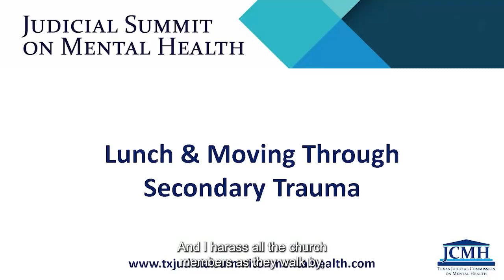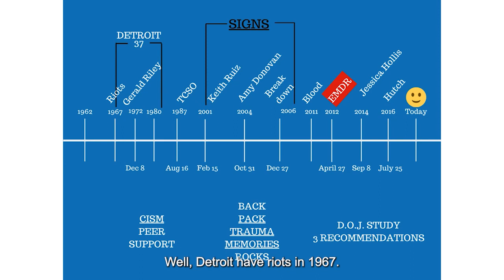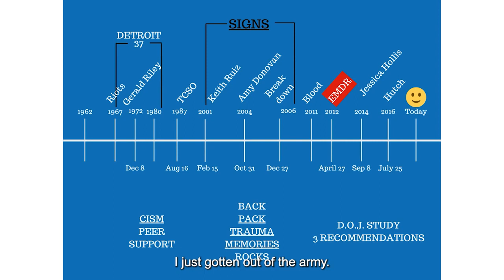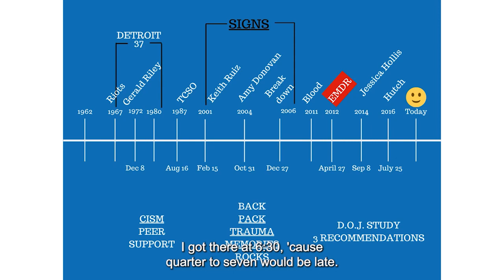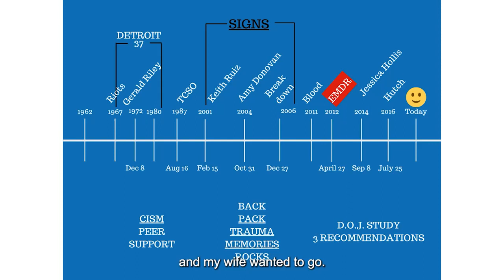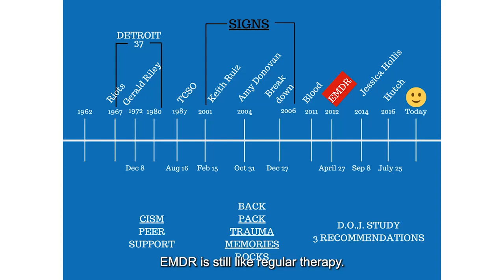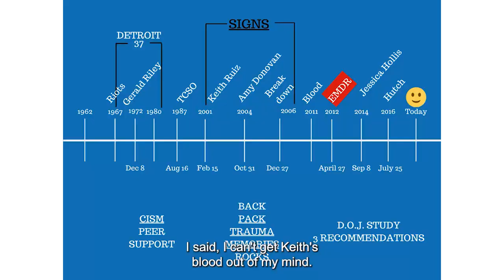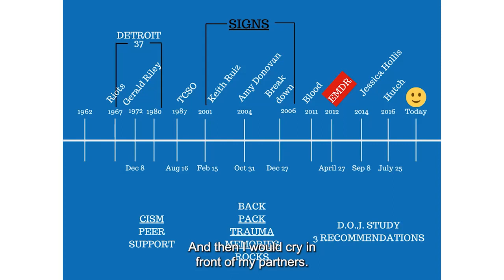JCMH 2021 Summit - Moving Through Secondary Trauma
Presented by:

Chris Orton, Peer Support Specialist and Navigator on Criminal Incident Response Team, Bluebonnet Trails Community Services